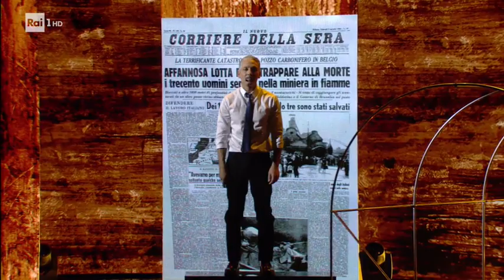Beppe Fiorello - Lu minaturi - Penso che un sogno così 11/01/2021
- Beppe Fiorello interpreta 'Lu minaturi', uno dei brani dialettali più intensi e drammatici di Mimmo Modugno, dedicato alla dura vita dei lavoratori delle miniere.